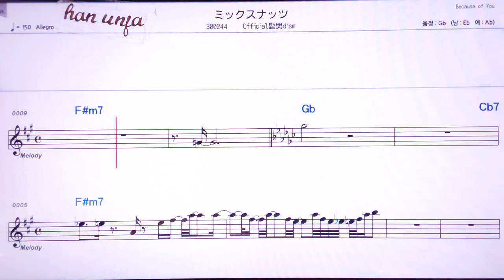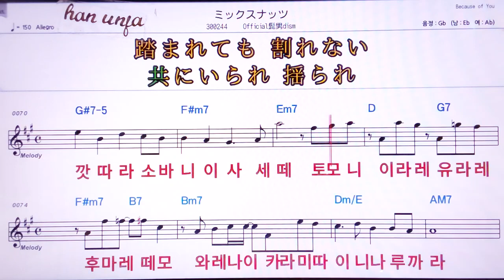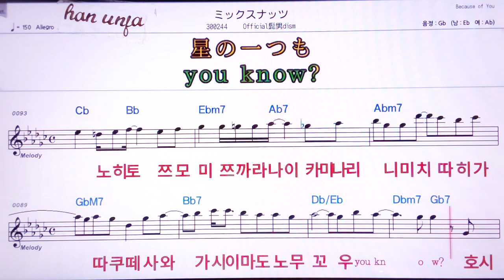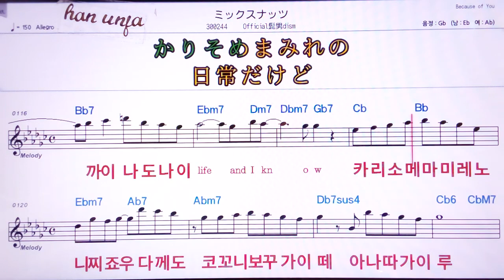💖밋쿠스낫츠/Official히게댄지즘 👍MR,노래방, 악보, 코드,Karaoke With Sheet Music